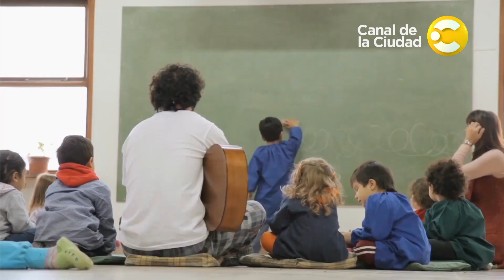Debate sobre la inclusión y la educación en Proyecto Legislatura - programa 8